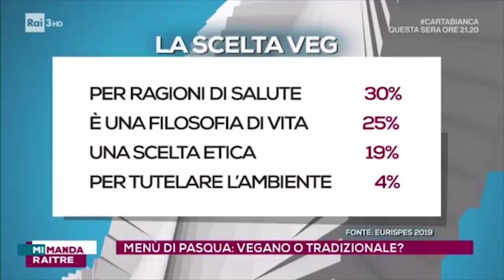Laura Serpilli Osservatorio VEGANOK a Mi Manda Rai Tre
Laura Serpilli Direttrice di Osservatorio VEGANOK ospite a Mi Manda Rai Tre per parlare dei trend di consumo, menù di Pasqua e scelta vegan.